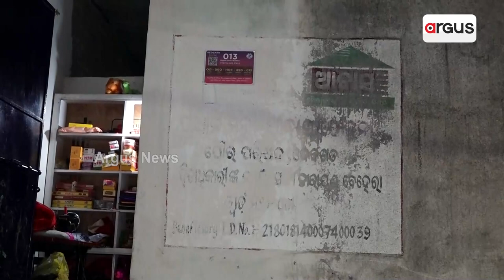ବିକାଶ ଫାଉଣ୍ଡେସନ ଅଧ୍ୟକ୍ଷା ମୃଦୁଳା ଠାକୁର ପ୍ରଧାନଙ୍କୁ ଦେବଗଡରେ ଭବ୍ୟ ସ୍ୱାଗତ || Deogarh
ବିକାଶ ଫାଉଣ୍ଡେସନ ଅଧ୍ୟକ୍ଷା ମୃଦୁଳା ଠାକୁର ପ୍ରଧାନଙ୍କୁ ଦେବଗଡରେ ଭବ୍ୟ ସ୍ୱାଗତ ।